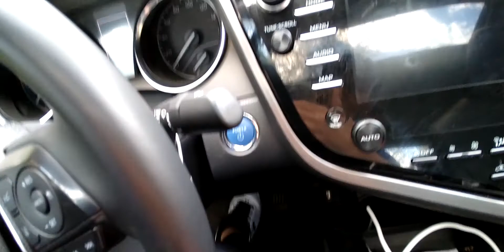22 июля 2021 г.(5)